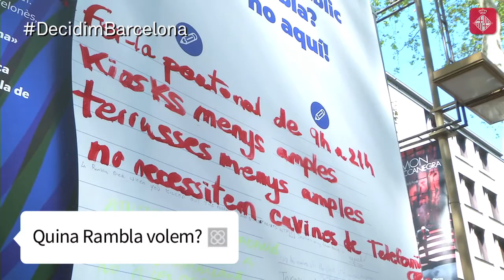DecidimBarcelona: Una Rambla per a tothom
L'últim dia del procés participatiu per elaborar el Pla Municipal ha estat farcit d'activitats per a nens i nenes i s'han fet dos debats per decidir el futur de la Rambla. Més informació a